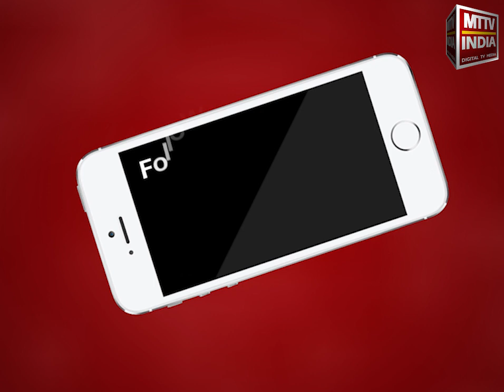AJMER NEWS| MTTV INDIA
पालड़ा इलाके में अवैध शराब निर्माण की सूचना पर कार्रवाई,आदर्श नगर थाना पुलिस ने की कार्रवाई ,8 ड्रम में भरी 1600 लीटर वॉश की नष्ट ,ट्रैक्टर सहित 8 ड्रम किए जब्त